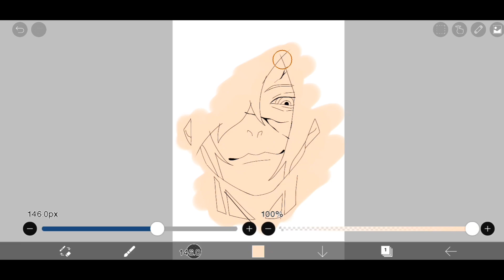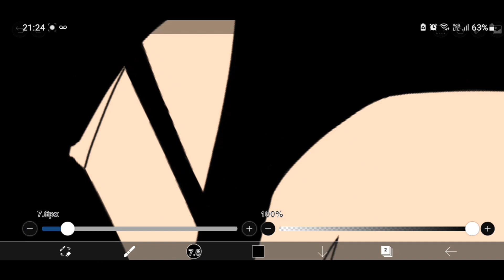Uchiha Madara | Speedpaint | Ibispaintx ♧ [Android]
Hola Soy Aylu, Espero que les guste este video y este dibujo.
Como pueden ver estoy aprendiendo tanto dibujo tradicional como en digital.

⚠️Yo no diseñe este dibujo, lo encontre en pinterest y lo dibuje en mi sketchbook ⚠️

Primero Hago El Dibujo En Papel Y Después Lo Paso A Digital :3

🌸Prometo mejorar en la calidad del video♡.

🌸Pueden apoyarme que eso me ayudaria un montón.

🖤En mi Instagram pueden ver más dibujos.

App: Ibis Paint X
Editor: CapCut
Celular: Samsung A03

Hi I'm Aylu, I hope you like this video and this drawing. As you can see I am learning both traditional and digital drawing.

⚠️I didn't design this drawing, I found it on Pinterest and drew it in my sketchbook ⚠️

🌸First I make the drawing on paper and then I pass it to digital :3

🌸I promise to improve the quality of the video.

🌸Can you support me that would help me a lot.

🖤On my Instagram you can see more drawings.

Publisher: Cap Cut
Cell: Samsung A03